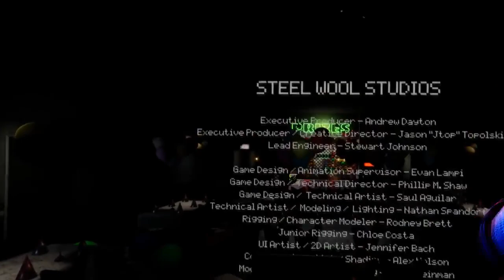FNaF VR: Help Wanted OST: Lullaby Waltz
Couldn't find a clip that went straight to the music. Credit to 'Video Game News' for the clip from their video. Here's the link to the original video
This song was also at the end of FNaF 2.